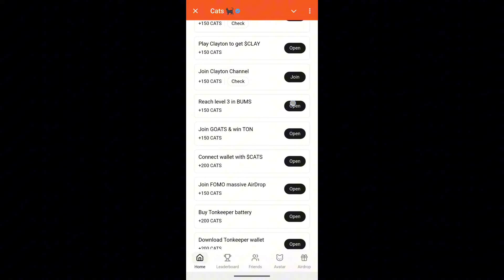Make $5,000 Monthly!!! Watch YouTube Videos! Cats Code | Make $5,000 Monthly!!! Cats Answer Today